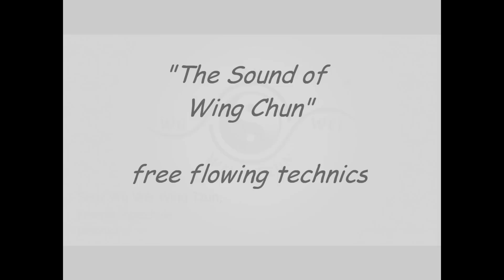WU WEI WING TZUN - free flowing technics - Sifu Senz 2015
Inspiration,Techniken,Wu Wei Modus (free flow), 1 Arm Technik, Snt Ck Bt Hp in einem Fluss, und natürlich der richtige Sound!
Sound of Wing Chun.
Viel Spaß...
Lust auf mehr?
wu-wei-wing-tzun.de
oder YouTube channel:Senz Wu Wei Wing Tzun

Nuk Sao im Wu Wei Modus.